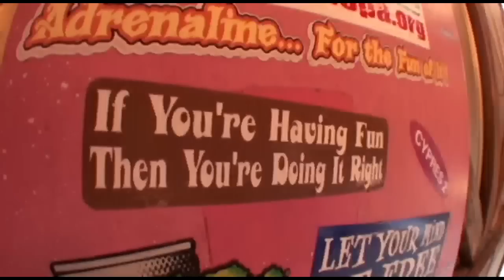Angela - Jumps at Skydive New England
Angela - Makes a jump at Skydive New England